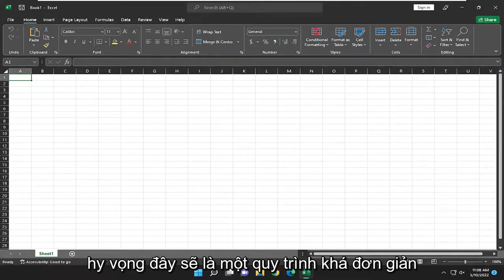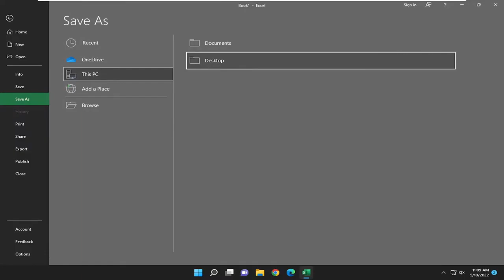Hướng dẫn tắt chế độ Compatibility Mode trong Excel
Cách xóa Chế độ tương thích trong Excel [Hướng dẫn]

Mặc dù các tiến bộ công nghệ có thể giúp bạn làm việc hiệu quả hơn, nhưng các công nghệ mới đôi khi có thể gây ra các sự cố làm giảm năng suất. Ví dụ: các phiên bản cũ hơn của Microsoft Excel có thể không hiển thị được các tính năng trong sổ làm việc mà bạn lưu bằng phiên bản Excel mới hơn. Chế độ Tương thích của chương trình giải quyết vấn đề này để bạn có thể tạo sổ làm việc mà những người khác có thể xem một cách hoàn hảo bằng cách sử dụng các phiên bản Excel cũ hơn.

Trong khi cố gắng mở một số tệp Excel trên máy tính của mình, chắc hẳn bạn đã thấy thông báo Chế độ tương thích được hiển thị trên thanh tiêu đề của tệp. Nó thường bị nhầm là một thông báo cảnh báo nhưng trên thực tế, Chế độ tương thích là một bước kiểm tra được thực hiện để đảm bảo mọi thứ không trở nên tồi tệ. Bạn nên biết rằng nếu không có Chế độ tương thích, một số tài liệu có thể hiển thị không chính xác hoặc hoàn toàn không mở được.